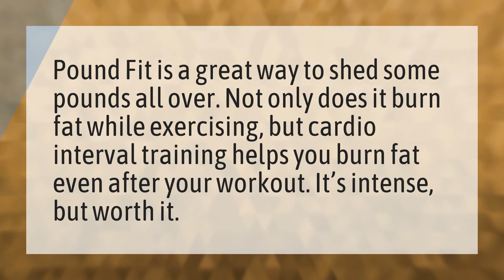Does pound workout really work?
High Fitness • Does pound workout really work?